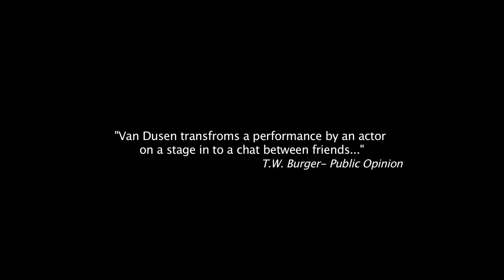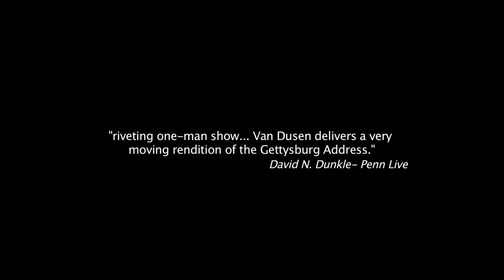THE MEMOIRS OF ABRAHAM LINCOLN / Totem Pole Playhouse 2015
Veteran stage & screen actor, Granville Van Dusen, in his critically acclaimed one-man show, T
"The Memoirs of Abraham Lincoln."